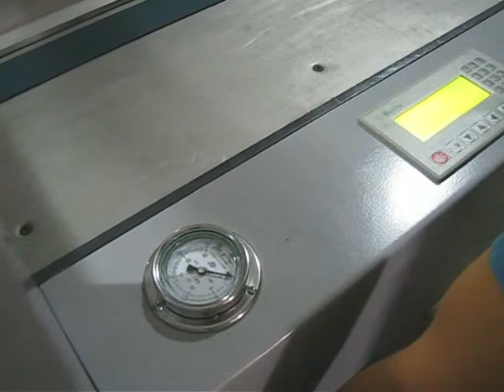YFML1200A Semi Automatic Thermal Laminating Machine Pressure Setup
This is reliable semi automatic thermo film laminating machine with sheet seperating, semi auto thermal laminating machinery, pre glued BOPP laminating machine with overlap system, hot melt glue laminating machine, glueless laminating machine with sheet seperation, hot melt glue laminating machine, laminadora semi automatica para carton, glueless laminating machine, pre-glued laminator, la maquina de laminacion, plasticadora automatica. please EMAIL US at